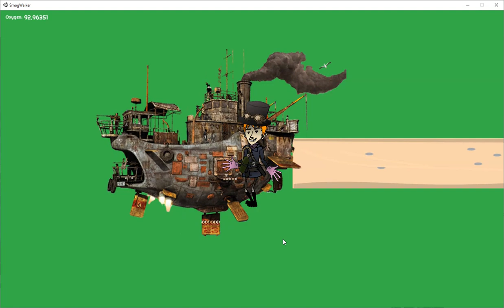GGJ2019 Smog Walker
The game kind of works